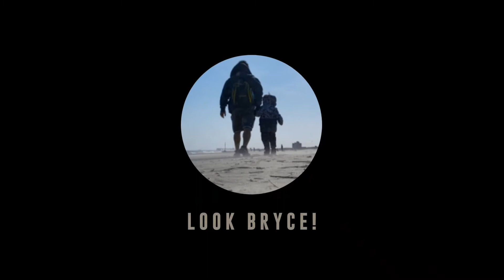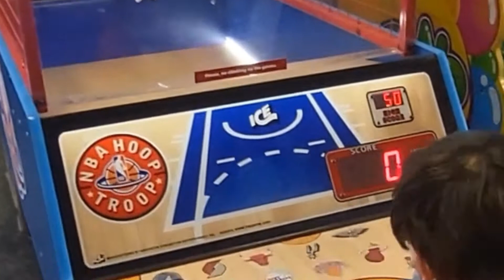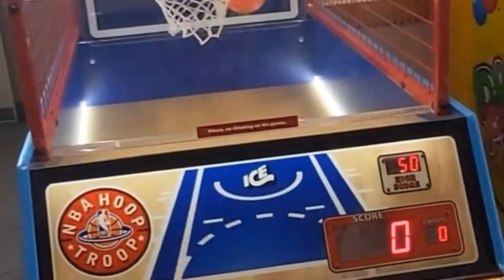At Chuck E. Cheese's for Bryce